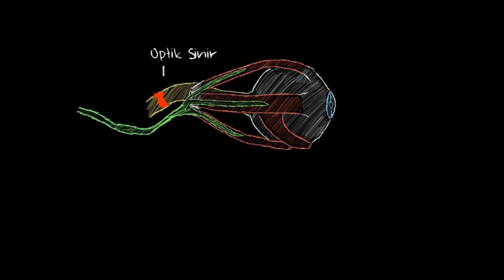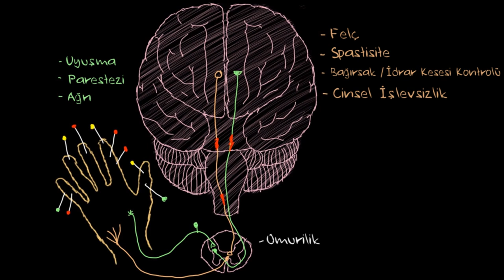Multipl Sklerozun İşaretleri ve Belirtileri (Fen Bilimleri) (Sağlık ve Tıp)